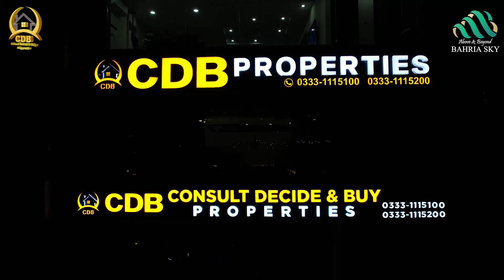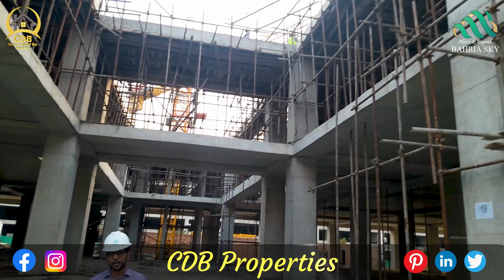Bahria Sky Lahore | Bahria Orchard Phase 4 | Construction Update | Live Visit | October 2023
• Jamia Masjid
• Community Parks and Zoo
• Commercial Areas

↪ District One
↪ Lahore Smart City
↪ Lake City
↪ Al-Kabir Town
↪ Alnoor Orchard
↪ New Lahore City
↪ Zaitoon City
↪ BEMC